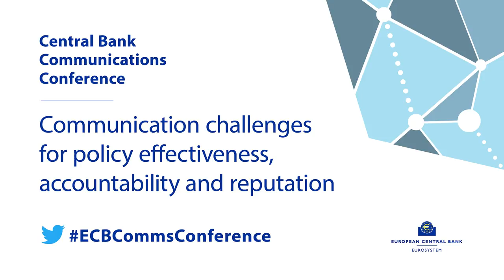Communications challenges for policy effectiveness, accountability and reputation